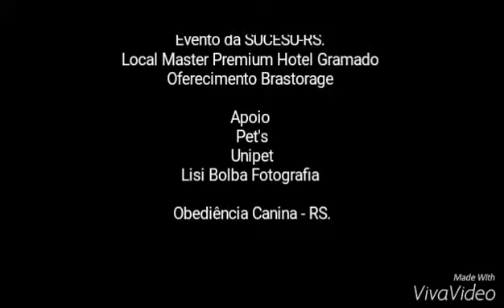Apresentação SUCESU-RS. Uma Vida de Cão!!!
Apresentação buddy e Charlie Chaplin no Master Premium Hotel Gramado -RS. Oferecimento Brastorage.